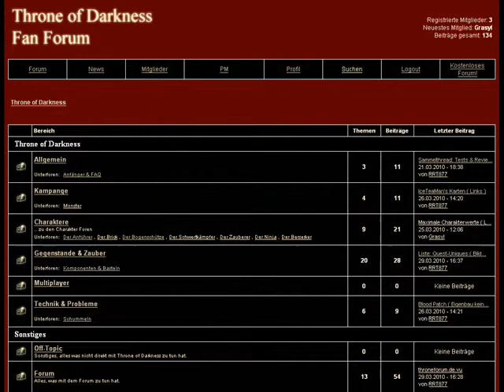Throne of Darkness, Charakter rennen.